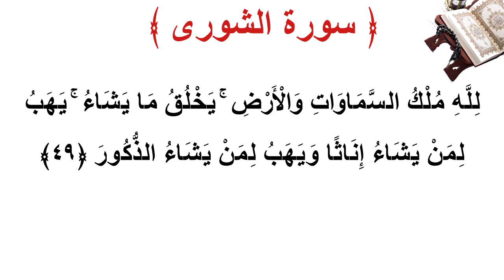سورة الشورى الأية 49